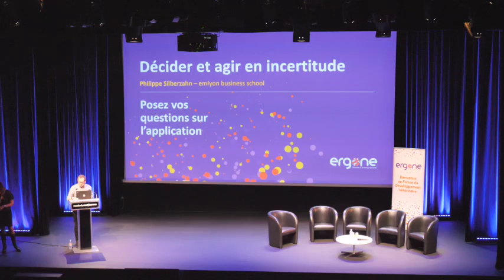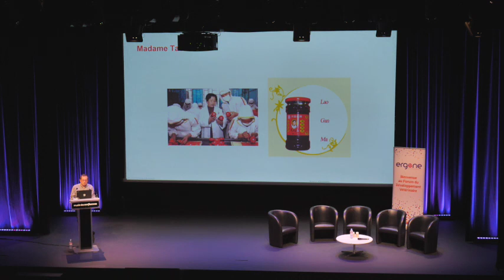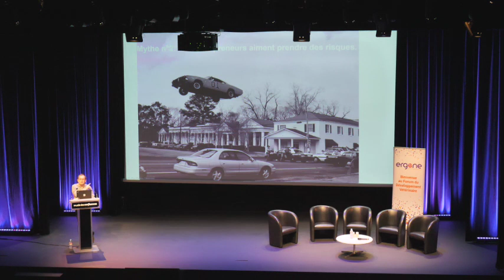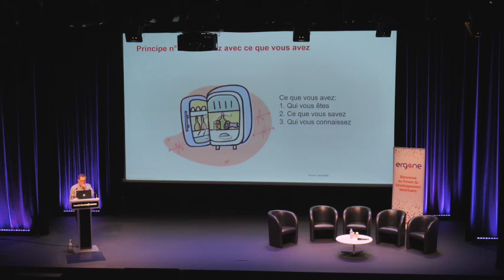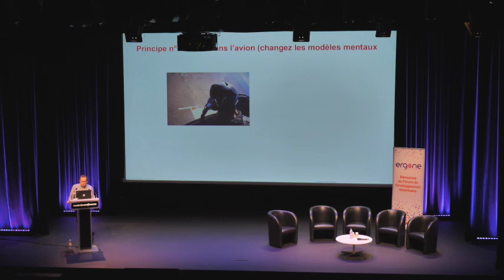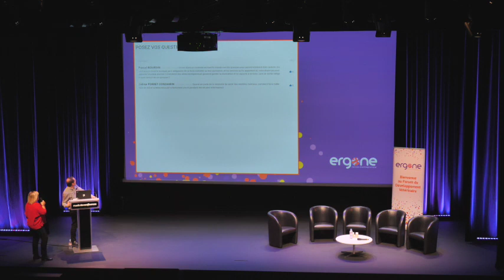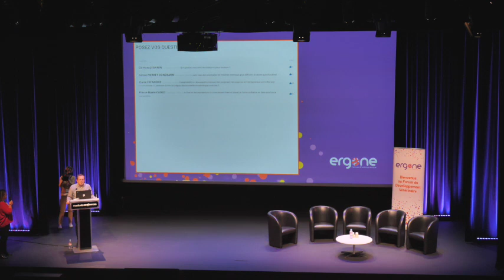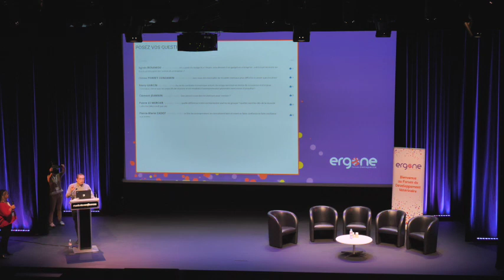Forum Ergone 2022 - conférence : "Décider et agir en incertitude" par Philippe Silberzahn / emlyon